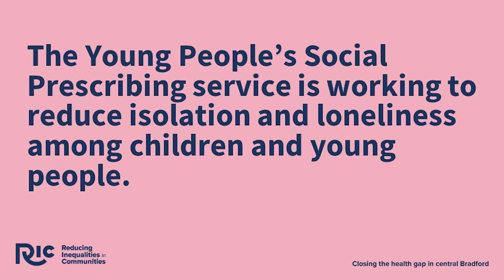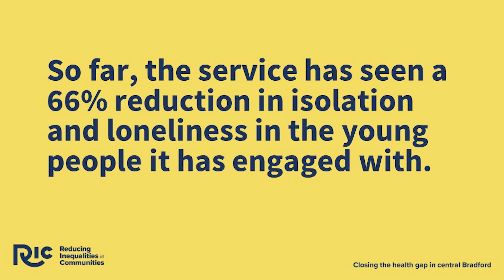Kayden's story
The Young People's Social Prescribing project is a Reducing Inequalities in Communities (RIC) project that aims to reduce levels of isolation and loneliness among children and young people in central Bradford. This is Kayden's story.

You can learn more about the RIC programme on our partnership